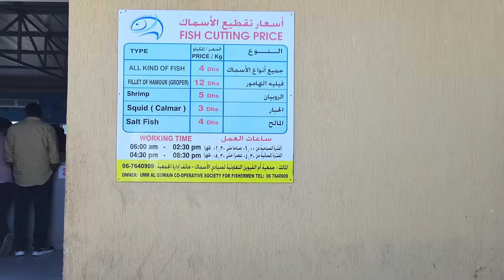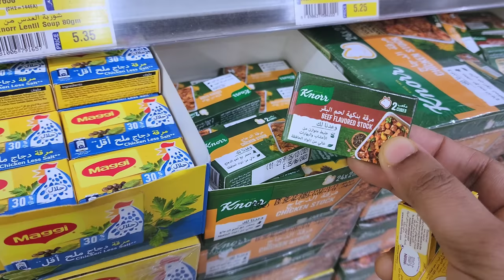Arabic Lunch / 3 വ്യത്യസ്ത Fish Mandi / എളുപ്പത്തിൽ രുചിയിൽ ഉണ്ടാക്കാം / Arabic Fish Mandi Recipe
Fish mandi recipe / Arabic lunch ideas / Grilled fish / Green fish masala / Red fish masala /Easy Mandi recipe in malayalam

Reenu's Instagram